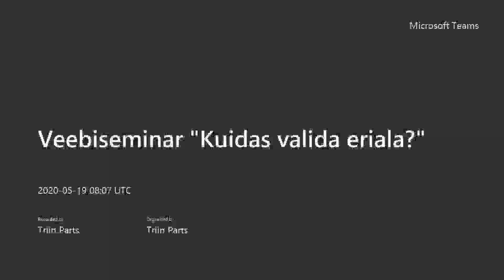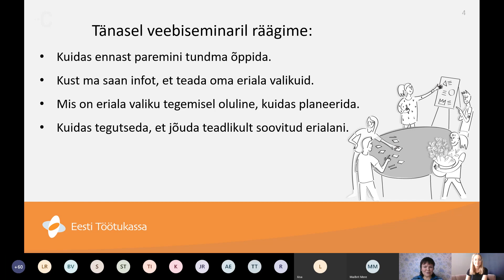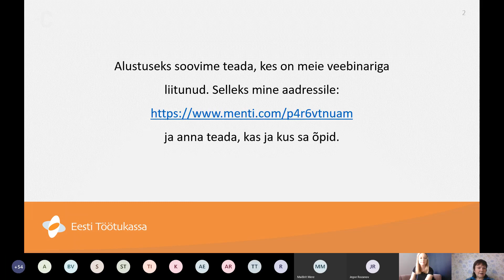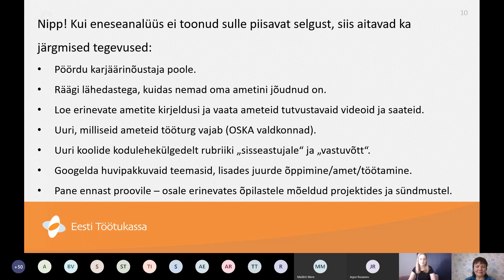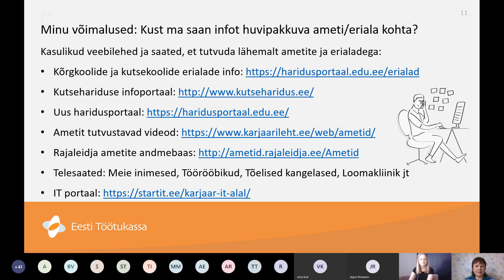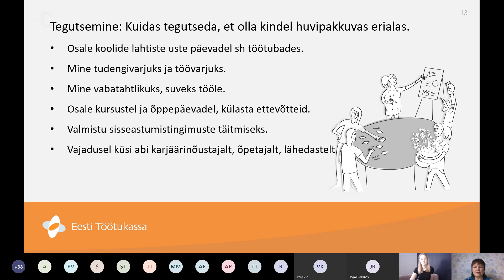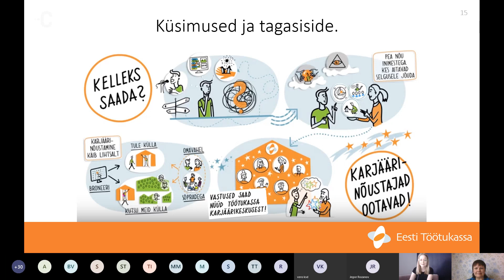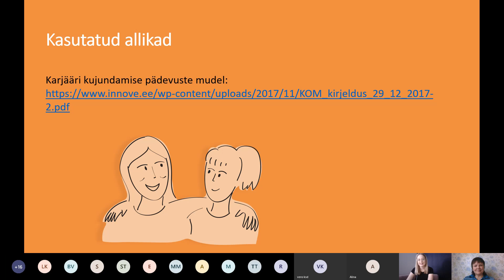Veebiseminar "Kuidas valida eriala"